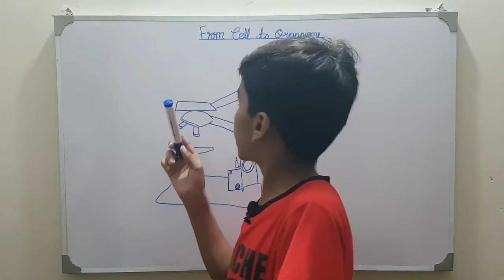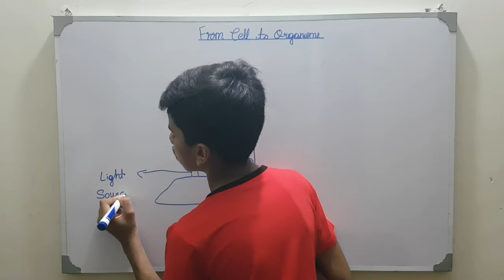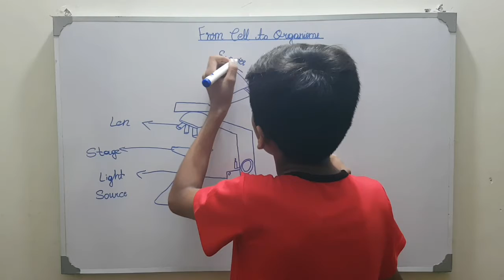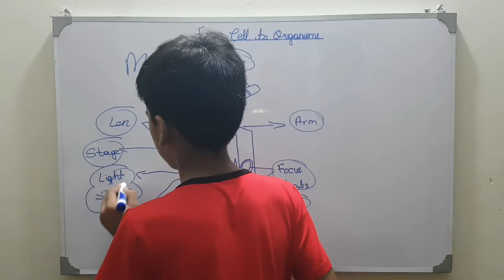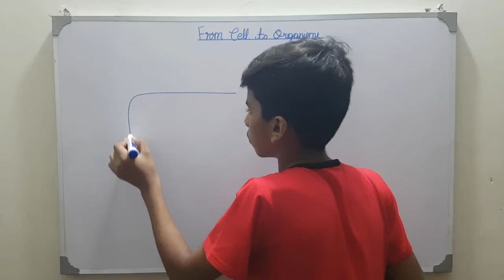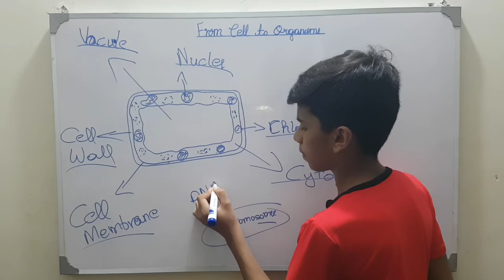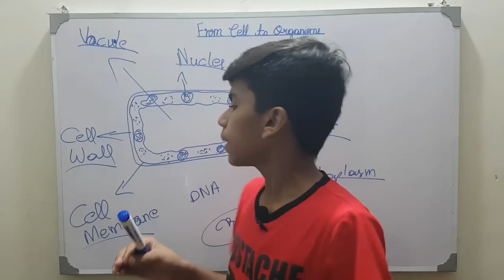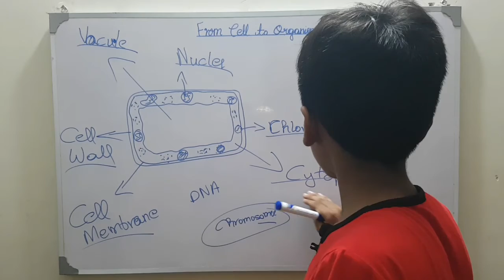Parts of Microscope | What is plants cells | By DEAR Ahmed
Plant cells are eukaryotic cells present in green plants, photosynthetic eukaryotes of the kingdom Plantae. Their distinctive features include primary cell walls containing cellulose, hemicelluloses and pectin, the presence of plastids with the capability to perform photosynthesis and store starch, a large vacuole that regulates turgor pressure, the absence of flagella or centrioles, except in the gametes, and a unique method of cell division involving the formation of a cell plate or phragmoplast that separates the new daughter cells.